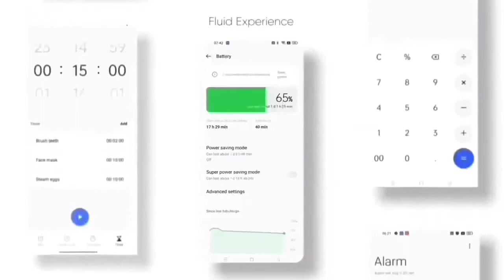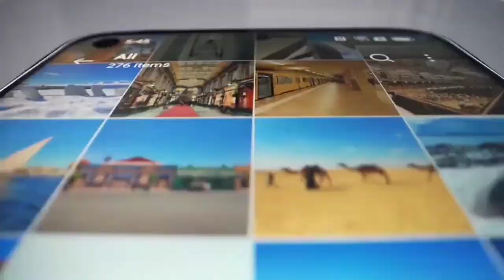Realme 8 4G Android 13 Beta Form | Realme Ui 4.0 Early Access Beta Form | latest News June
Realme 8 4G Realme Ui 4.0 Early Access Beta Form | June Latest News Information

Topic
realme 8
new update
realme 8 ui 4.0 beta form
realme 8 realme ui 4.0 beta form confirm date
realme 8 android 13 update kab milega
realme 8 android 13 beta update date
realme 8 android 13 beta update kab milega
realme 8 ui 4.0 beta
realme 8 ui 4.0 early access beta
realme 8 android 13 update version
realme 8 android 13 update date
realme 8 android 13 beta update
realme 8 4g new update april
realme 8 4g april update review
realme 8 4g new update c.17
realme 8 4g new update c.17 review
realme 8 4g c.17 update review
realme 8 4g c.17 update
realme 8 voice changer
voice changer
Realme 8 Realme UI 4.0 AOD Customization
4G+ Carrier Aggregation
Realme 8 Realme UI 4.0 Open Beta
Realme 8 Realme UI 40 C.02 update Full Review
Realme 8 Antutu Benchmark
latest update
Realme
realme 8
new update
realme 8 new January update
realme 8 new ota update
realme 8 C.01 realme ui 4.0 update
how to install realme ui 3.0 in realme 8
realme 8 aod customise in realme ui 3.0
Realme 8 ui 3.0 features
realme 8 January update
realme 8 realme ui 4.0 beta form
realme 8 new features
realme 8 android 13 beta
realme 8 realme ui 4.0 kab aayega
Realme 8 Realme ui 4.0 beta form kab live hoga
Realme 8 android 13 Support
realme 8 4g ui 4.0 june date
realme 8 4g ui 4.0 june confirm date
realme